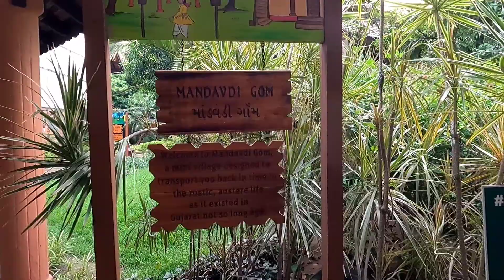Surprise Resort Booking by My Wife / Madhuban Resort & Spa - Anand, Gujarat | malayalam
It was a special day for us as a couple and my wife wanted to surprise me. I had no idea about this and she informed me just a day ago that she has booked a night stay at Madhuban Resort & Spa. And as we enter the place, I didn't expect the place to be so huge and so beautiful. I would say that any person living in Gujarat should visit here atleast once. I specifically say Gujarat coz I being from Kerala, we get to see this view everyday as our normal surroundings are similar to this. So people who wish to experience a lush green environment and a royal stay, just go here without any two thoughts. And I have to mention, the staff at the resort was so amazing, courteous, friendly and helpful making our stay even more pleasant. And those who cannot visit this place now/ever, here I bring to you the inside of the whole resort... So sit back and enjoy !!